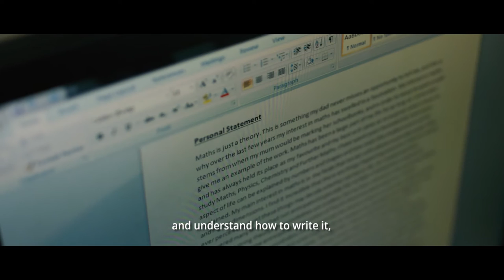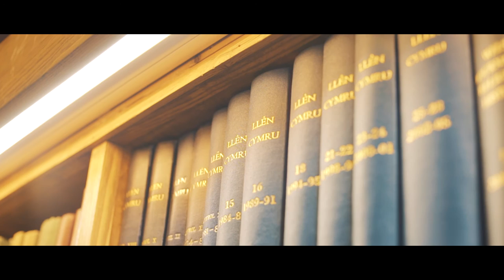The Seren Network / Rhwydwaith Seren